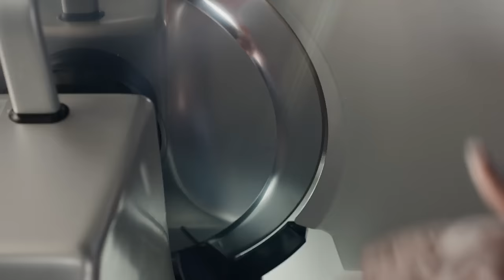Emotions - 30 Sec